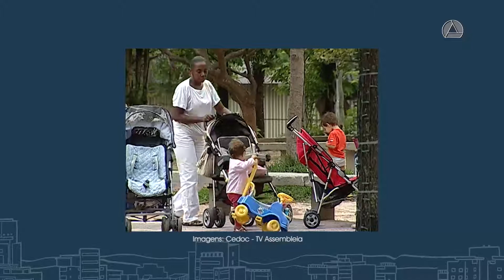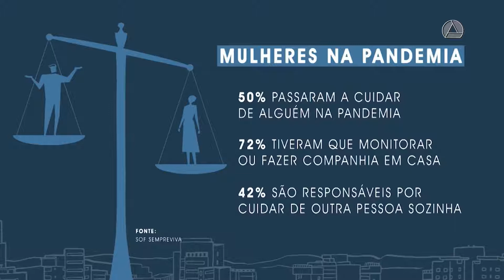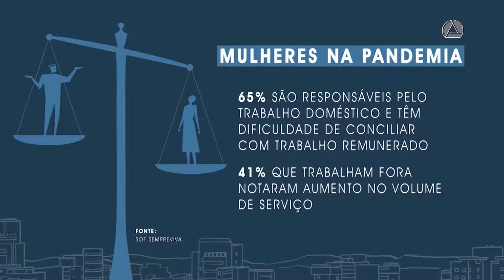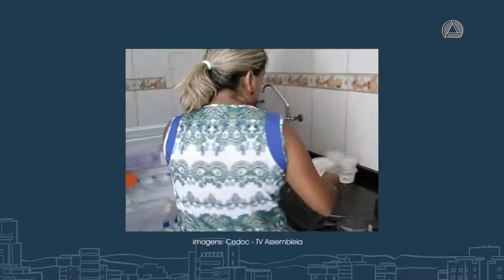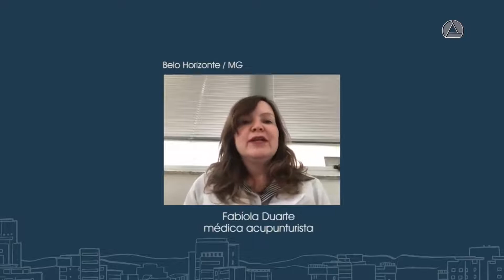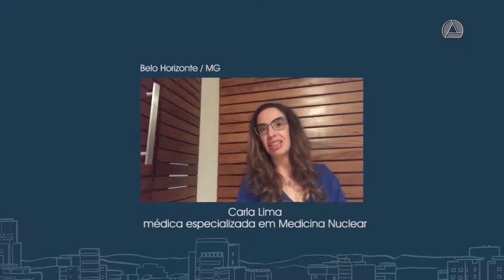Mulheres estão sobrecarregadas na pandemia do novo coronavírus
No mês da mulher, o Panorama discute a sobrecarga de tarefas para as mulheres na pandemia. Pesquisa da organização Sempre Viva mostrou que as mulheres assumiram, além do trabalho remoto, mais tarefas domésticas e que 50 % delas cuidam de outras pessoas em casa.

O acúmulo de funções assumido pelas mulheres, acentuado na pandemia, tem impactos também no mercado de trabalho, já que são a maioria na linha de frente contra a Covid e também nas funções essenciais.

A cientista política Viviane Gonçalves, convidada do programa, juntamente com a pesquisadora Tica Moreno, destacam os desafios das mulheres que estão tendo que conciliar cuidados com a casa, família e ainda em manter a renda domiciliar.